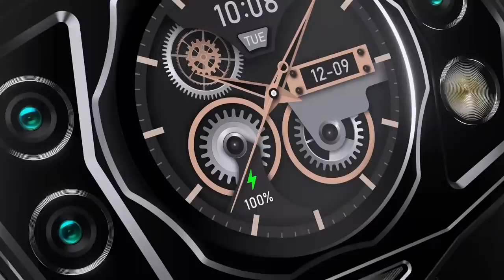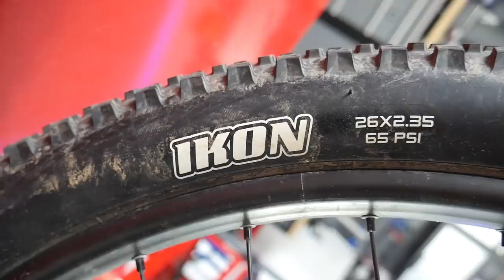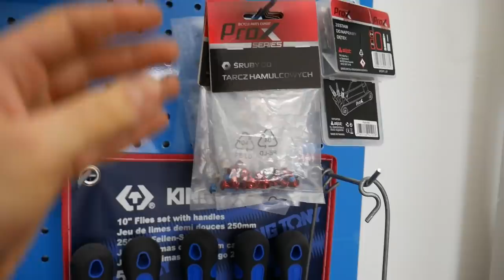Kółeczko od kluczy w PIAŚCIE żeby podgłośnić?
Czy można podgłośnić piastę zamieniając sprężynkę w piaście na kółko od kluczy? Czy są jakieś tego wady? Pokazuję też jak naciągam łańcuch w rowerze dirt.

Pamiętajcie, że nie wszytko co robię jest pokazywane na filmie, także jeśli wydaje Wam się, że coś pominąłem to pewnie dlatego, że nie pasowało mi w montażu filmu.